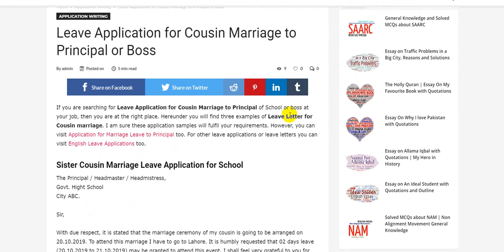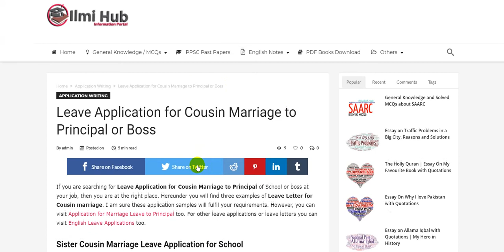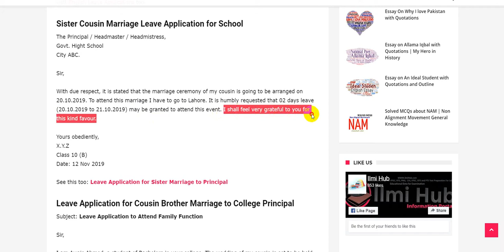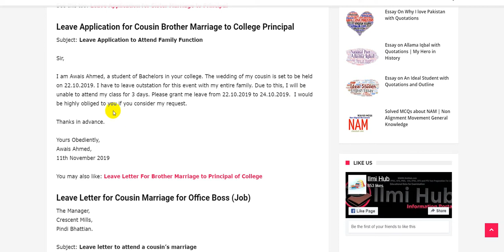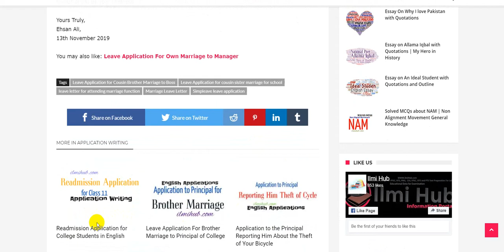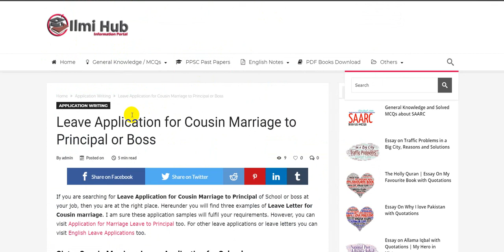Leave Application for Cousin Marriage Examples from School, College or Work | 03 Samples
Leave application for Cousin Marriage for Class 11 Students is available here in this post. Not only students but also people from the job can get this application by going to the following link.

In this post you will get 03 examples.
1. Leave application for Cousin Marriage for School Students for Class 9
2. Leave application to Principal for Cousin Marriage for College Students of 1st Year
3. Leave application for Cousin Marriage to Boss for Leave from Work
I have tried to explain these 03 examples of leave application for cousin marriage in English and Urdu/Hindi as well.
You can replace the information, if you want to submit this application at your school, college or work place. However, students of 1st year of F.a, FSc can prepare these application as a part of studies.
There are some other educational videos also available here.